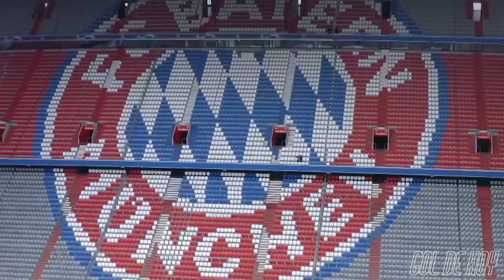"CRlSTlANO ROBѦ el goI de la CLASlFlCACIÓN" I DobIete de HѦZѦRD y KR00S